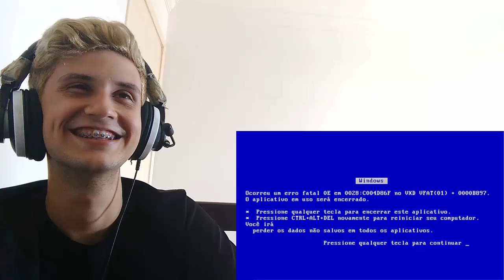React 97 - AS PESSOAS CONFUNDEM TUDO ( CanalCanalha )